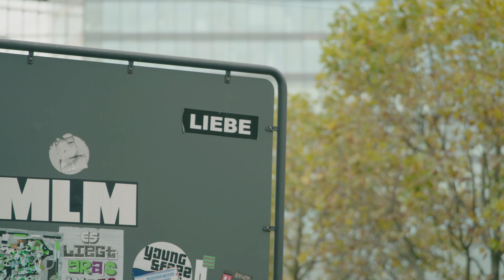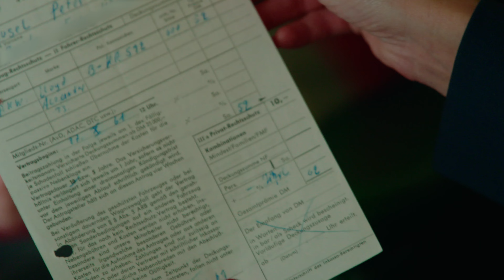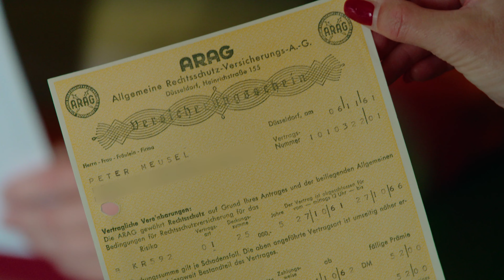Was ist das Geheimnis einer guten Beziehung?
Die ARAG ist eine Versicherung mit einer langen Historie von über 85 Jahren. Doch was bedeutet es konkret, eine Traditionsmarke zu sein?

Zum Beispiel Kundenbeziehungen haben zu dürfen, die seit 60 Jahren bestehen. Wie die von Herrn und Frau Meusel. Darauf sind wir nicht nur stolz, dafür sind wir vor allem sehr dankbar.